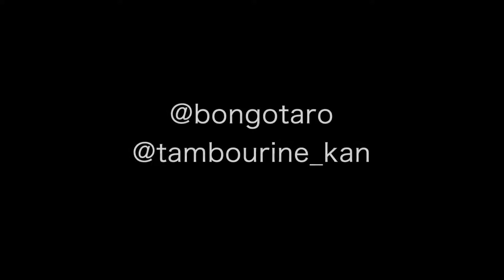Nikan Guarapachangueo × Partido Alto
Conga + Pandeiro